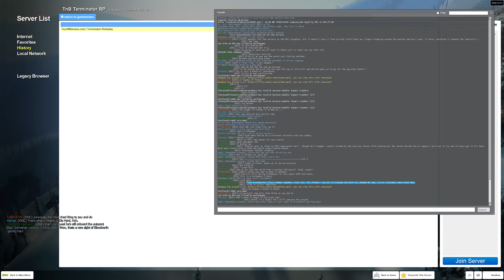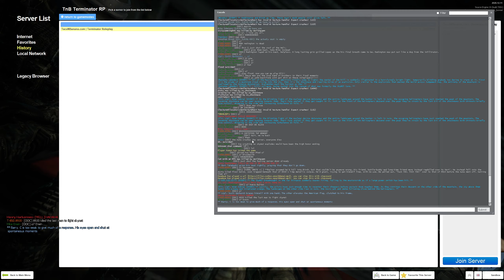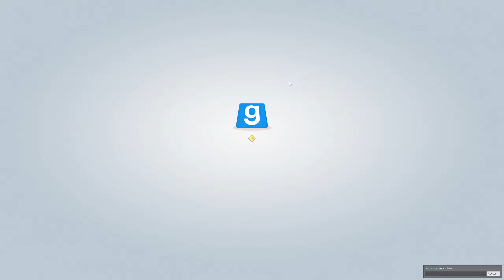TnB TRP End event: Part 2o2 12/20/2020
The 2nd Part of the End of TRP.
A truly fun experience and RP
Epilogue: ** Mike’s fate for now was Unknown but his Story was done for Now a M1 Garand in one Hand and in the other his M16 he Busts into a Car, Hotwires the Bitch, then Drives off into the Sunset, Maybe He'll return One day to Calle but for now..? He's Heading up north Maybe He'll do what he promised himself...Maybe he'll piss on Skynet or maybe He'll find Peace but for now...He returns to the road.